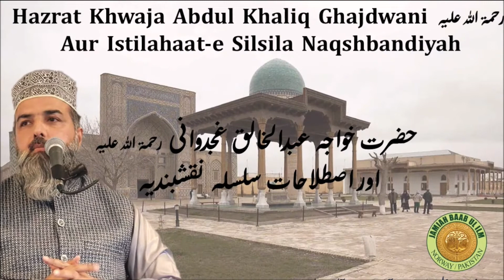623 - Hazrat Khawaja Abdul Khaliq Ghajdwani aur istilaahaat e Silsila Naqshbandiyah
By Peer Syed Farasat Ali Bukhari Maddazilloho